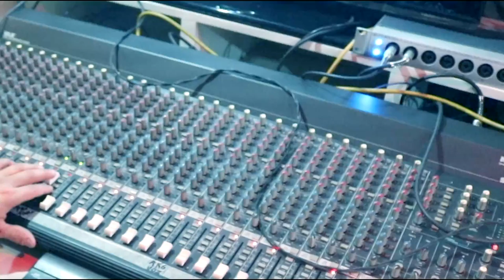Mulher - Clipe Oficial - Ronaldo Oliveira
Agradecimentos: Studio Ark Music
                               Elis Oliveira: Filmagem e fotografia.
Autores: Edu e Maraial